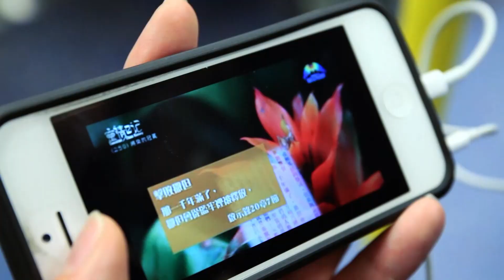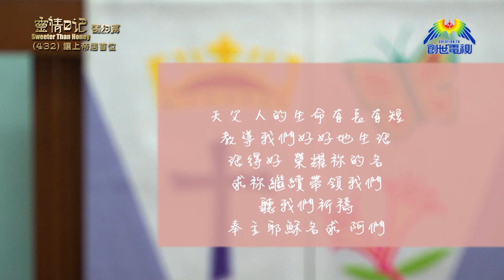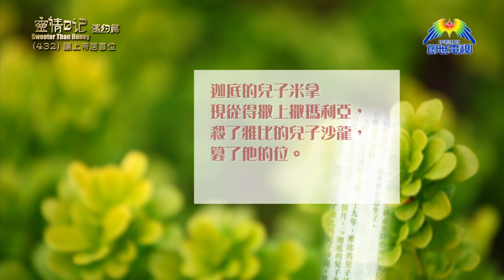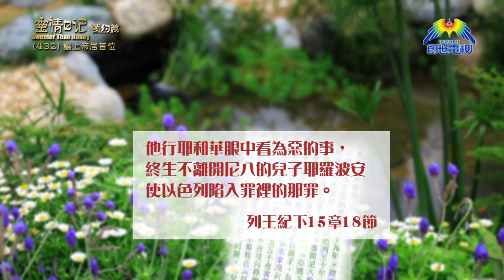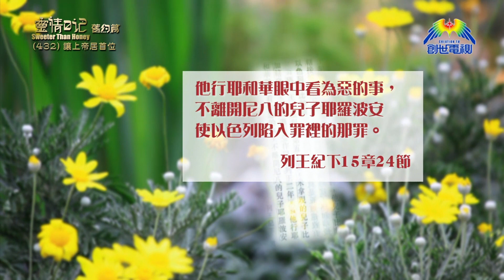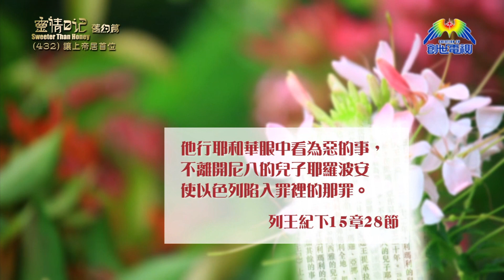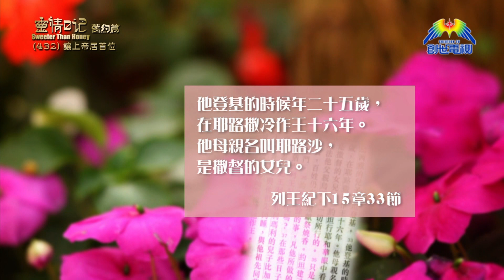《靈情日記 - 舊約》- 第432集 : 讓上帝居首位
香港聯合佈道事工總幹事 柳鎮平牧師
《列王紀下》15章1-38節